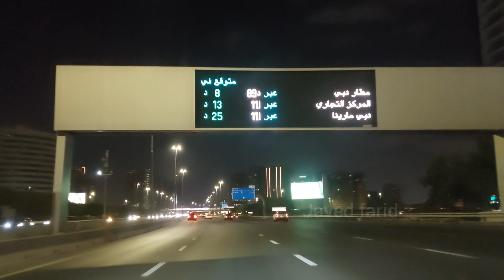Sharjah To Dubai By Road| Cost Of Hotel Booking & Rent A Car| Dubai Tour/ Season Episode 2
Hello viewers,
In this video I'm going to Tell/ Show you

 i.How to plan a visit in Dubai?
ii. Journey of Sharjah to Dubai by Road.
iii. Cost of Hotel booking.
iv. Cost of Rent a car.
v. Visa process days.
vi. Life in Dubai.